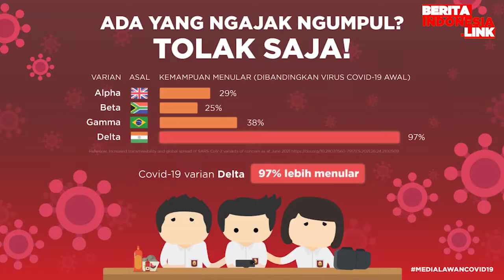Gus Miftah Bersyukur Kajiannya Mendapat Respon yang Baik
gus miftah,
naga,
berita indonesia link,
respon baik,